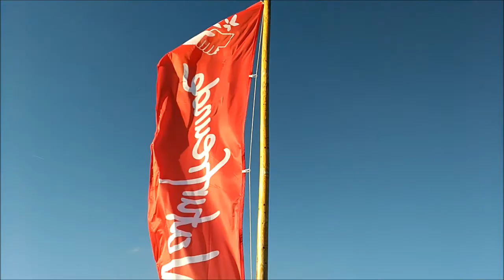Traunstein (1691m) / Naturfreundehaus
Traunstein is the highest mountain on the east bank of the Traunsee Lake. There are two lodges on top, but no easy route is leading up the sometimes vertical walls, you need to climb at least a little bit. So it's a challenge to hike up the 1250 metres in height. As I'm a pussy we took one of the easier hikes - still some nice views and taking a wrong step will sometimes meet you with your master - as more then 130 people already died here. Better safe than sorry!

It's totally worth it: Our sleeping place was amazing with window views over the lake, nearly no visitors, very nice and welcoming inn keepers and tasty food, great sunsets and a lot of trusting mountain chamois! Will be back for sure sometime!

Music by Ian Post, Zac Nelson and the great Simon Osterhold! :)